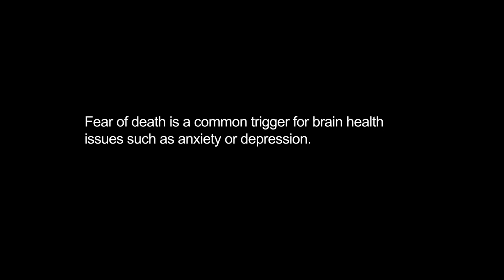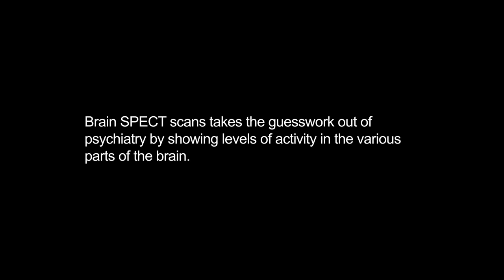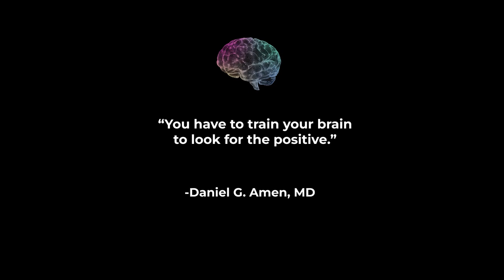Victoria's Secret Model Sara Sampaio Struggles with Trichotillomania & Anxiety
Do you ever find yourself plucking hairs from your head, eyebrows, or eyelashes? Do you do it repeatedly to the point that you have patchy bald spots or noticeable hair loss? You may have trichotillomania, a mental health disorder that involves compulsively yanking out hair despite efforts to stop doing so.

Hair-pulling disorder occurs in about 1%-2% of American adults and more frequently in females, including Victoria’s Secret model Sara Sampaio. She recently spoke about having trichotillomania with Dr. Daniel Amen in an episode of Scan My Brain. “I pull on my eyebrows,” says the 31-year-old model. “It started when I was, I think 15.”